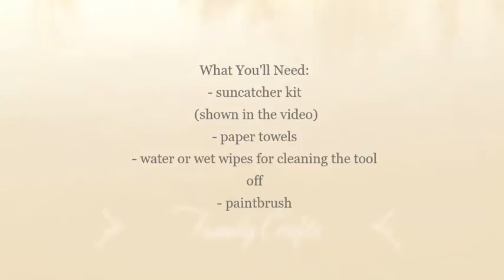How To Paint Suncatchers Part 5 - Nutty Squirrel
Hey everyone! In this video you will learn how to paint a Nutty Squirrel Suncatcher! This squirrel is very curious looking and has just found a tasty acorn! I decided to use a paintbrush instead of the other tool that came with the kit, because it was easier to spread. Although, it did turn out to have an odd pattern with the paint, but that is what experimenting is for!

To view the Suncatcher Kit I used, please watch the start of the Part 1 video:

You Will Need:
- suncatcher kit
 (shown in the video)
- paper towels
- water or wet wipes for cleaning the tool off
- paintbrush